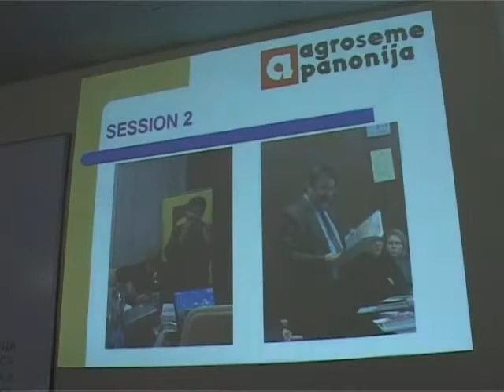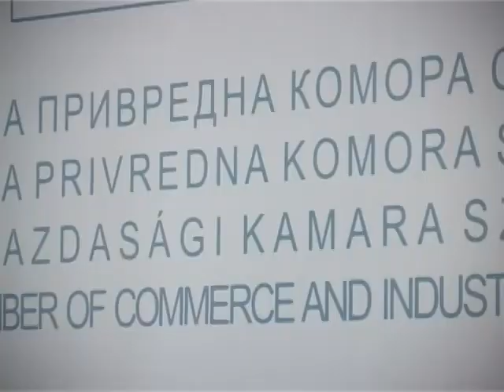Novi projekat saradnje privrednika u Subotici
Privredna komora Srbije, u saradnji sa još četiri Regionalne privrede komore među kojima je i subotička, počinje realizaciju projekta PLATO Srbija 2, koji podrazumeva učešće u evropskoj mreži za razvoj i medjusobnu saradnju malih i srednjih privrednih društava. Projekat podrazumeva mesečne sastanke menadžmenta malih i srednjih preduzeća na kojima će se raspravljati o problemima sa kojima se suočavaju u poslovanju, a pod mentorstvom stručnjaka iz velikih preduzeća.